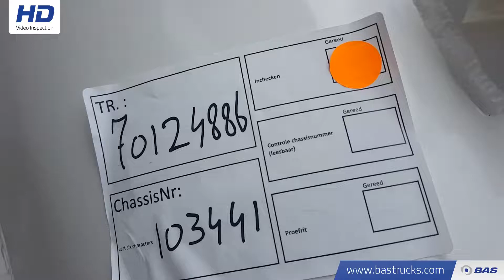70124886 Kässbohrer SSL 35m3 Liftachse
Kässbohrer SSL 35m3 Liftachse